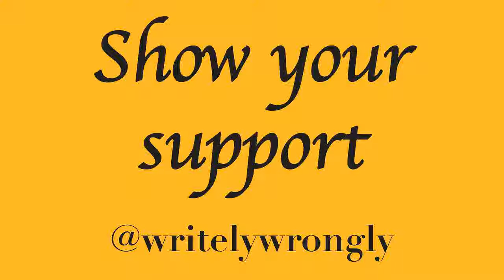Classic NXT Review - Takeover London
NXT makes it's way to the UK (please come back again).

The match card is:

Asuka vs Emma w/Dana Brooke
Enzo & Cass w/Carmella vs Dash & Dawson (Tag Team Champions)
Apollo Crews vs Baron Corbin
Bayley (Women's Champion) vs Nia Jax
Finn Balor (NXT Champion) vs Samoa Joe

Asuka is still undefeated. "Hey Bayley!" And Finn the Ripper.